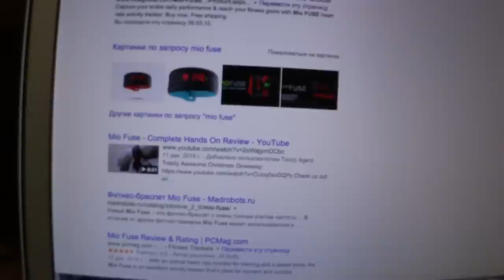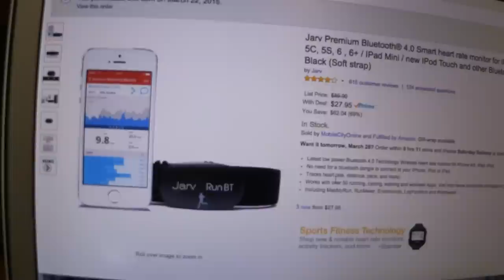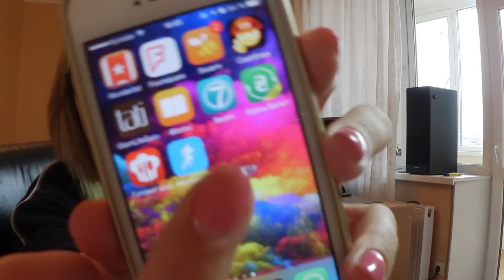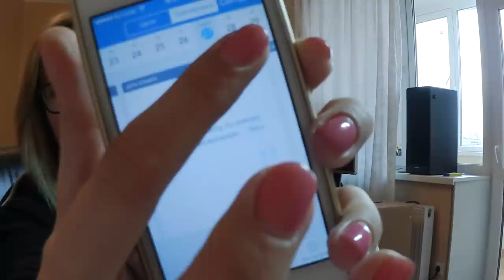Болталка: Спорт, мотивация и давайте заниматься ВМЕСТЕ!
Всем привет,

Вот такая неожиданная идея пришла ко мне в голову. Как вам? Пишите в комментариях!

Я купила вот такой пульсометр Заказать его можно через Simplum

Пульсометр моей мечты Заказать его тоже можно через Simplum

Приложение называется RunKeeper, мой ник там - Beautybenefits